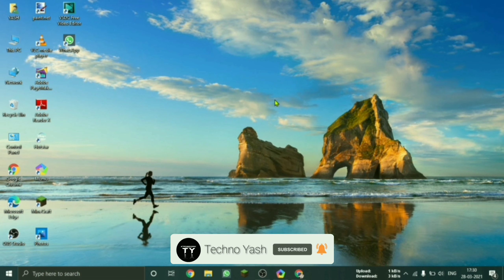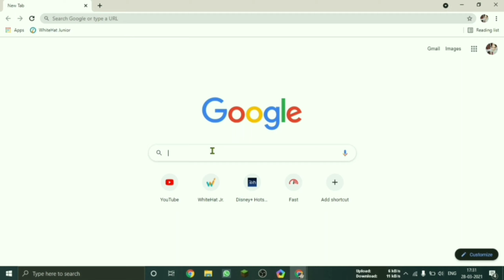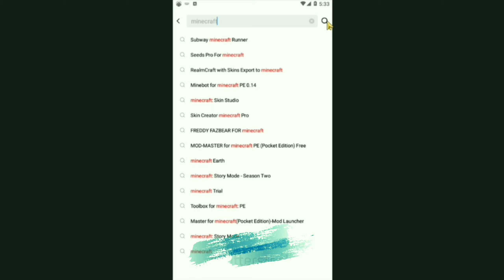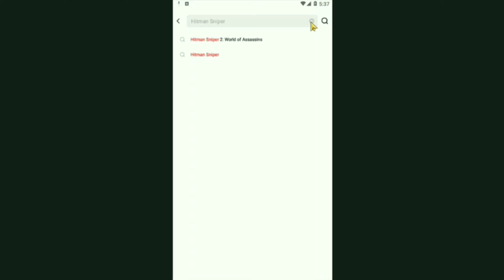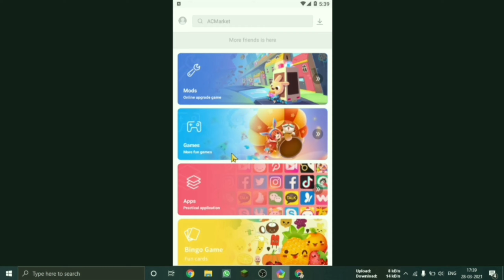How to run Paid Apps for FREE in Android in HINDI